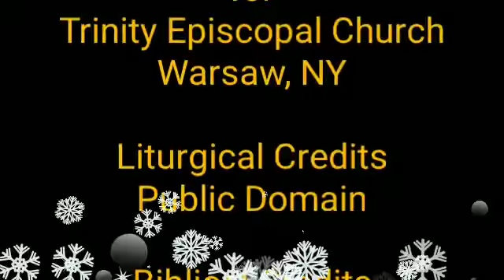Digital Worship for February 14, 2021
This is the worship for Trinity Episcopal Church in Warsaw, NY, produced by the Rev. Sare Liz Anuszkiewicz.

For more information about Trinity Church, please see their website, TrinityWarsaw.org.

For more information about Mother Sare, please see her blog, sareliz.com